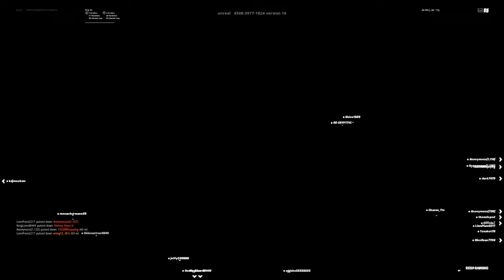Lazer Tag! (im back )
Lazer Tag in fortnite